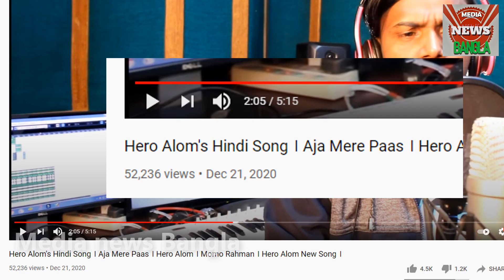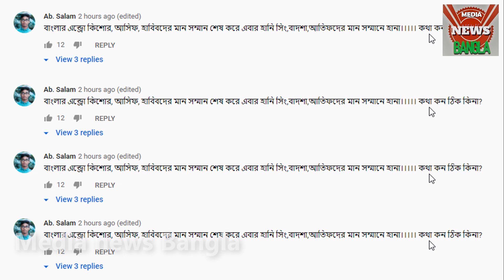এবার হিন্দি গান গেয়ে ব্যাপক আলোড়ন হিরো আলমের । Hero Alom Hindi song